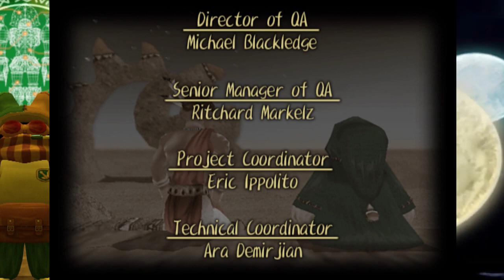CTZ Play Dark Cloud (Part 33) The Dark Genie Falls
Made it here faster than we thought.

We do not own any of the material in this video and would like to thank the team at Level-5 for this awesome Dungeon Crawling, City Building RPG on the PS2!